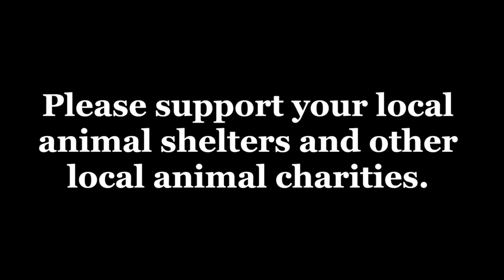Carry A Backup Gun?